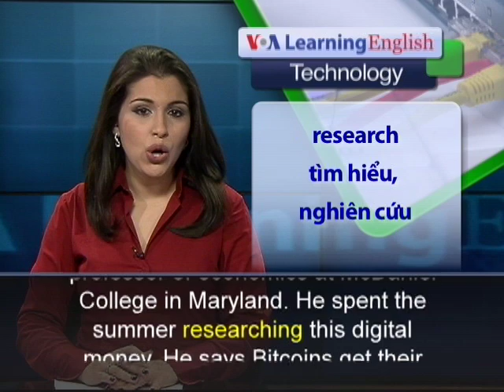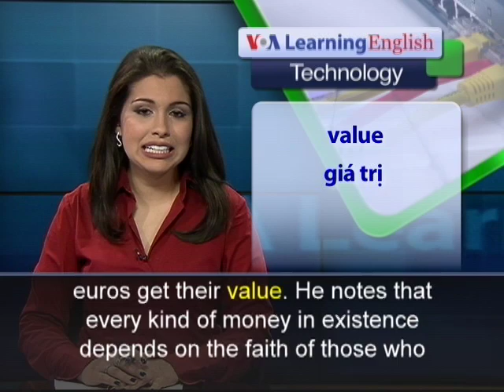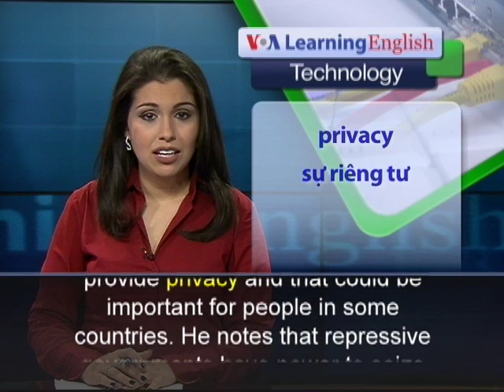Phát âm chuẩn cùng VOA - Anh ngữ đặc biệt: Bitcoin (VOA-Tech Report)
Bitcoin has grown in popularity since its launch in 2009. No one is sure who invented it. And many people still have no idea what it is. Bitcoin is a completely digital currency. Its value is based on market use and the trust of its users. The computer code is encrypted for security, so only required users can understand the information.

Kevin McIntyre is a professor of economics at McDaniel College in Maryland. He spent the summer researching this digital money. He says Bitcoins get their value the same way that dollars and euros get their value. He notes that every kind of money in existence depends on the faith of those who use and accept it. He says the only difference with the bitcoin is that no government or organization produces it. Harlan Platt is a professor of finance at Northeastern University in Massachusetts. He is troubled that no government guarantees bitcoins. Professor Platt is concerned about possible criminal uses of the digital money. He says anyone buying or selling something illegally can do so without a government or law enforcement agency being able to see what they are doing. But he says bitcoins provide privacy and that could be important for people in some countries. He notes that repressive governments have power to seize actual money. Professor Platt says bitcoins have become increasingly popular among investors. But he says there are financial risks, such as a lack of insurance. For him, owning bitcoin is like investing in foreign currency. In his words, such an investment can be very, very risky, but people do it all the time. And that's the Technology Report.